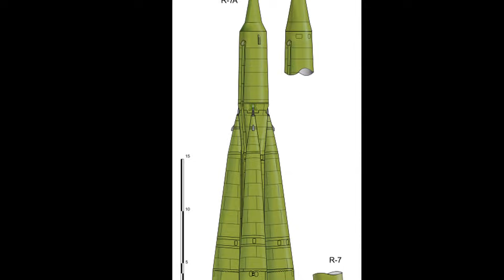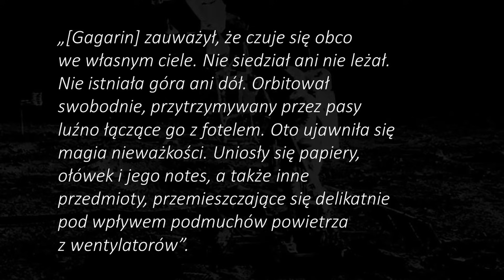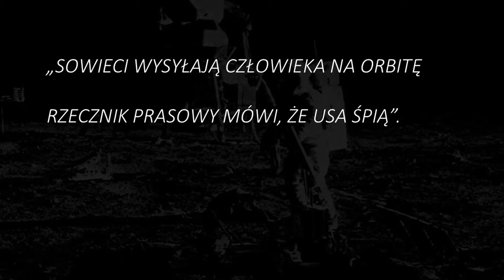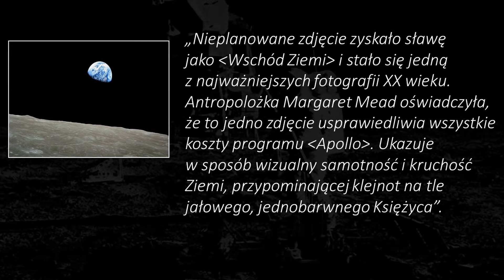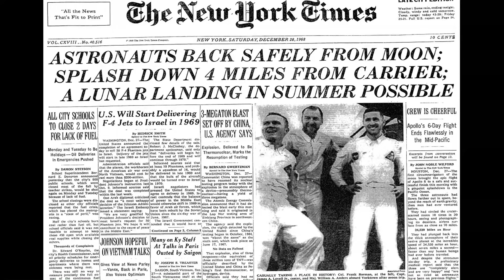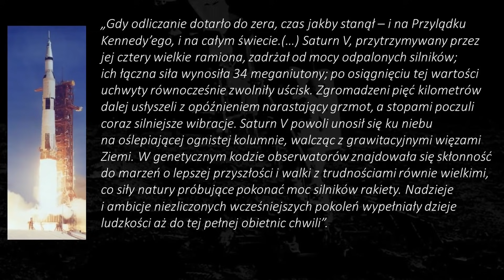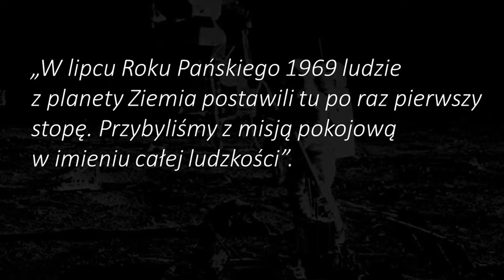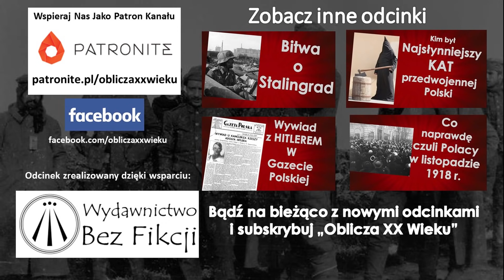Wyścig na Księżyc w cieniu zimnej wojny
Kto protestował przeciwko misjom Apollo, dlaczego Sowieci nie dotarli na Księżyc przed Amerykanami? Czy podczas pierwszej wizyty człowieka na Księżycu rzeczywiście przyjęto Komunię świętą? Czy Amerykanie na pewno byli tam sami? Jakie incydenty miały miejsce podczas stąpania po srebrnym globie?

Program prowadzi Bartosz Borkowski – historyk, nauczyciel, publicysta.
Kanał jest wspierany przez portal Historykon.pl – bądź na bieżąco z najważniejszymi newsami ze świata historii

Bibliografia:
Robert Stone, Alan Anders „Ścihgając Ksiezyc”
Alan Sheprad, Dick Slayton „Droga na Ksieżyc”

Fotografie wykorzystano z zasobów Narodowego Archiwum Cyfrowego, NASA oraz domen publicznych a także:

Muzyka: Muzyka: Music: Krale - From The Ashes Music provided by: xEpic Journey Music used: Beyond the Stars by Per Kiilstofte Licensed under Creative Commons Attribution 4.0 International Music provided by: MFY - No Copyright Music: AK Music - Epic Teaser (HookSounds) Music provided by: MFY - No Copyright Cinematic - Film - Guitar - Theme Music - Royalty Free